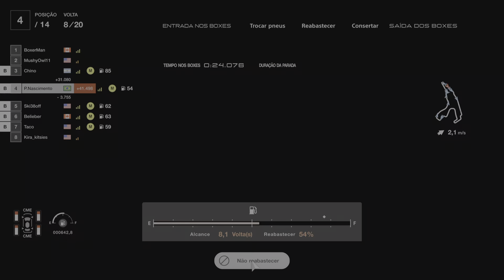Gran Turismo 7 PS VR2 - Corrida com clima dinâmico - Spa Franchochamps - CHUVA 🌧️🌧️🌧️ TOP 4 🏆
Corrida no PSVR2 com clima dinâmico em SPA Francorchamps!! Corrida tensa, difícil descobrir qual pneu usar! Pneu de chuva, ou pneu misto! Nesse caso escolhemos o de chuva!!!
Tivemos uma disputa alá NASCAR, com toques e trocos! 😎😎🤣🤣🌧️🌧️🌧️🌧️🌧️🌧️
Trocamos o Podium por uma briga 😉